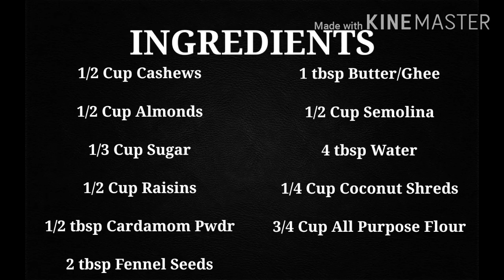Sweet Ladoo Samosa || Ruby's Food and Tour